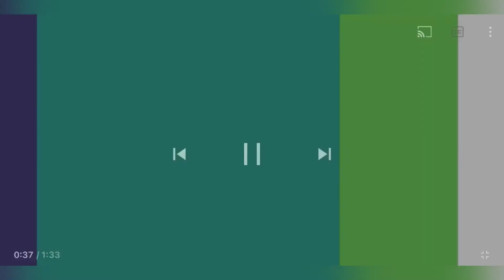Very Unique Cotton Frock Design for 1 to 10 years Girls | baby girls dress designing ideas 2022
_____________ \\\Social Accounts///___________

Ask Questions Here⬇️

i=1m9gx22liqlhz&utm_content=7khv50u

FOLLOW ME ON⬇️

i=1m9gx22liqlhz&utm_content=7khv50u

Haniya Faisal have the Best Videos for the latest designing ideas of dresses,  jewelry, shoes, sandals, hair styles Make up tricks, Brand Reviews, Fitness tips & much more related to todays fashion trends. Which contains 1000+ Best of best ideas.

Haniya Faisal
haniya faisal

 (Here you will find):

newlittlegirlsfrocksdesigns, kidscasualweardressdesigns, baby girls frocks designs, garara designs, sharara designs, kids shalwar kameez, kids trousers designs, latest baby dress designs, baby girl cotton dress, casual dress for baby girl, 7 To 12 years girls dress designs, beauty world, top stylish party wear dress designs for little girls, latest kids collection